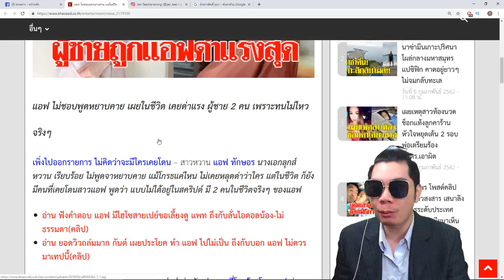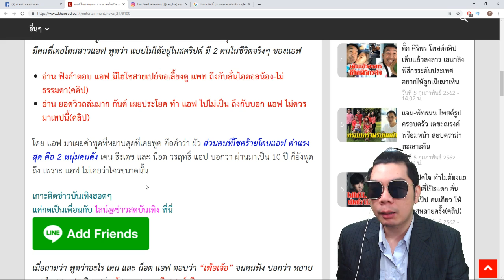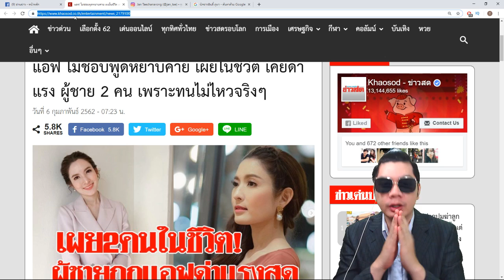หยาบแค่ไหน? แอฟ เคยด่าแรง ผู้ชาย 2 คน เพราะทนไม่ไหวจริงๆ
ชื่อข่าว : แอฟ ไม่ชอบพูดหยาบคาย เผยในชีวิต เคยด่าแรง ผู้ชาย 2 คน เพราะทนไม่ไหวจริงๆ

สรุปเนื้อหาข่าว : โดย แอฟ มาเผยคำพูดที่หยาบสุดที่เคยพูด คือคำว่า ผัว ส่วนคนที่โชคร้ายโดนแอฟ ด่าแรงสุด คือ 2 หนุ่มคนดัง เคน ธีรเดช และ น็อต วรฤทธิ์ แอป บอกว่า ผ่านมาเป็น 10 ปี ก็ยังพูดถึง เพราะ แอฟ ไม่เคยว่าใครขนาดนั้น

เมื่อถามว่า พูดว่าอะไร เคน และ น็อต แอฟ ตอบว่า “เพ้อเจ้อ” จนคนฟัง บอกว่า หยาบตรงไหน แอฟ อธิบายว่า มันออกมาจากอินเนอร์จริงๆ

อัพเดท! ความน่ารัก น้องปีใหม่ และ แม่แอฟทักษอร

เที่ยวแปปแอฟกับปี! ผมเปี้ยเหมือนกัน ทั้ง แม่ และ ลูก (น่ารักมากๆ)

อัพเดทคุณแอฟ! ชุดสีชมพู หวานนน ทั้งตัวเลย (ยิ้มหวานสุดๆ)

ไม่ธรรมดา! แอฟ เผยแล้ว ประเด็นไฮโซ มาขอเลี้ยงดู